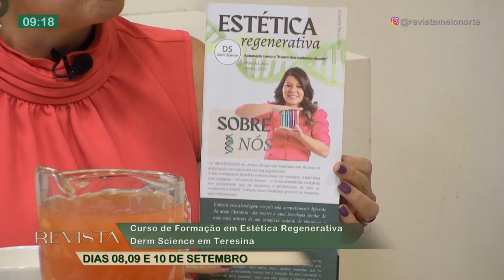Magic Stril :Centenas de resultados incríveis